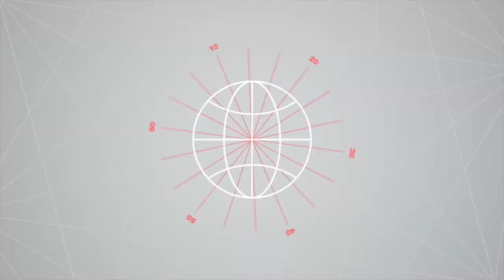Interviste al Salone 2019: GRUPPO CIMBALI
GIORGIO TARTARO intervista MARIA VITTORIA RINALDI, Responsabile marketing di Prodotto, e BARBARA FOGLIA, Responsabile Attività Museali MUMAC, Museo della Macchina per il Caffè.